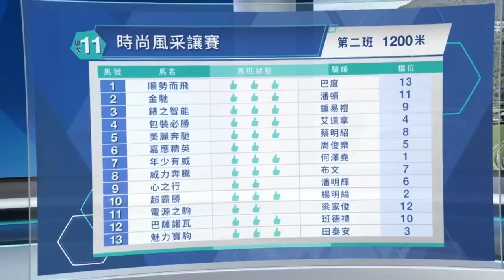【早着先機】22/23 #88 沙田日賽 — 第11場（7月16日）